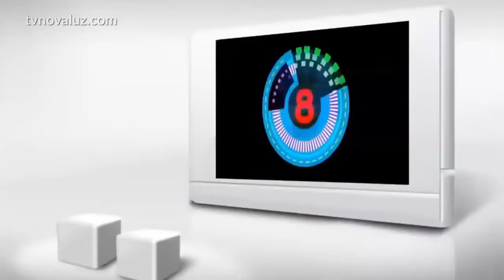Oração pelo Planeta com Yasmin Madeira | Terça às 18:30 horário de Brasília - 09/01/24.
🔴 Amigos, venham participar deste espaço de oração!
Venha conosco vibrar pelo Brasil, pelo planeta, pelas famílias e por todos!
DEZ MINUTOS PELA SAÚDE E PELA PAZ!
Participe no chat do canal do YouTube da TV Nova Luz e pelo Facebook

Participe do nosso grupo de Whatsapp.

*Colabore com a obra social: Casa de Maria Clara junto a TV Nova Luz.

Banco Bradesco
Grupo Espírita Recanto da Prece -CNPJ: 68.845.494/0001-49
Agência: 3242-5 - Conta corrente: 23767-1
Conta Pessoa Jurídica.